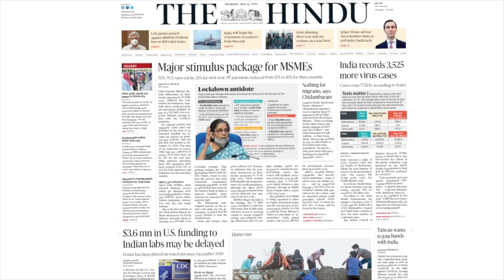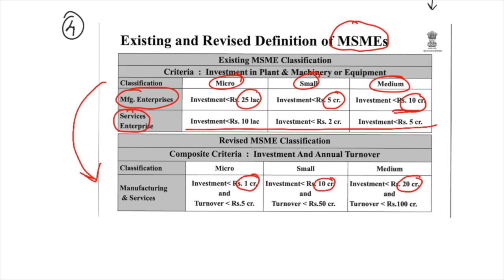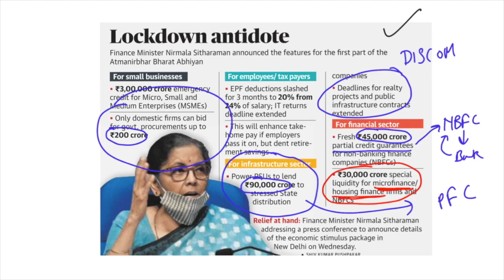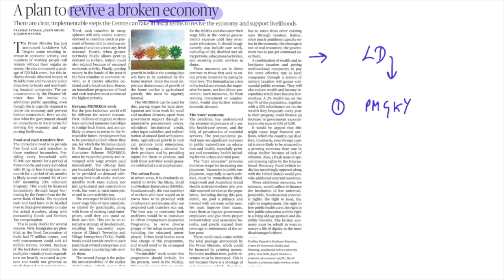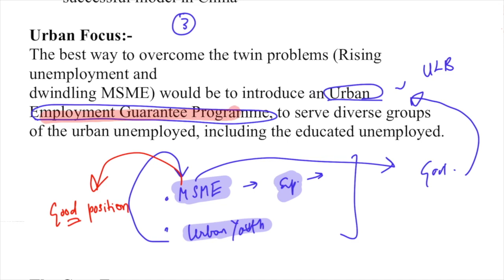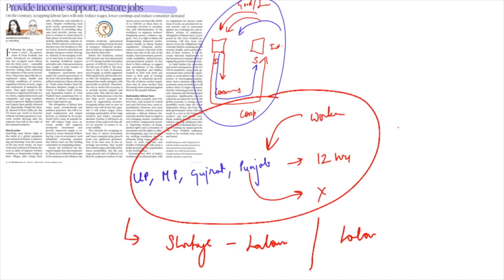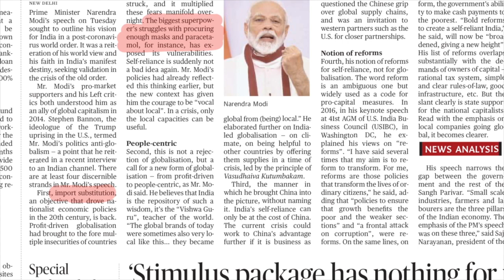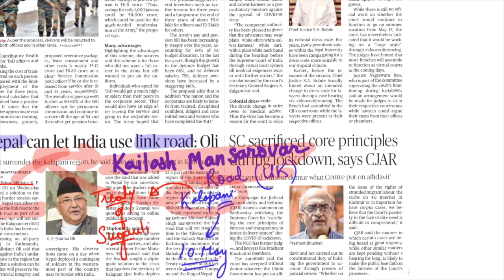The Hindu Newspaper Analysis 14th May 2020 (UPSC CURRENT AFFAIRS)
Hey Everyone, video covered  detailed analysis of important news articles from "The Hindu", relevant for UPSC/CSE - Prelims as well as Mains (14th May)

Time Stamping:
1. Stimulus package for MSMEs 1:17
2. US funding to Indians lab may be delayed 10:30
3. Post-traumatic syndrome 13:32
4. A plan to revive a broken economy 15:37
5. Provide income support, restore jobs 24:27
6. Vocal but local 32:16
7. Nepal can let India use link road 34:53

Keep Reading :)

UPSC
Civil Preparation
UPSC Preparation
UPSC Online
Crack IAS
Crack UPSC
crack upsc cse 2020
crack upsc in 1st attempt